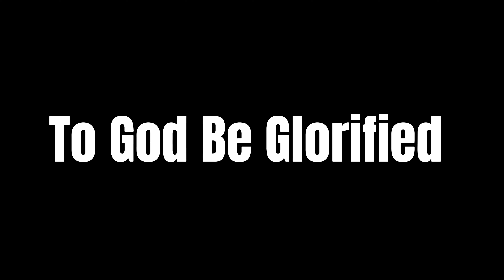Travis Kelce Career Chiefs Mixtape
Repent! For the Kingdom of Heaven is at hand!

Jesus Loves you! He wants to forgive you!

Song Credit- Love Like This ( Feat. Thisl & Jai)